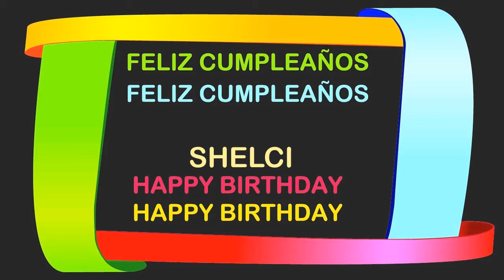Shelci Birthday Postcards & Postales